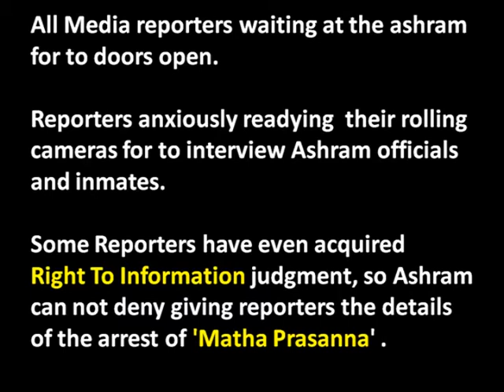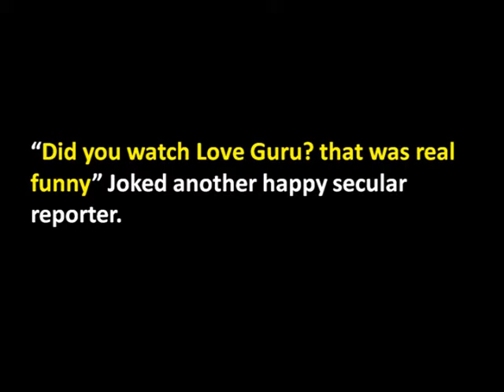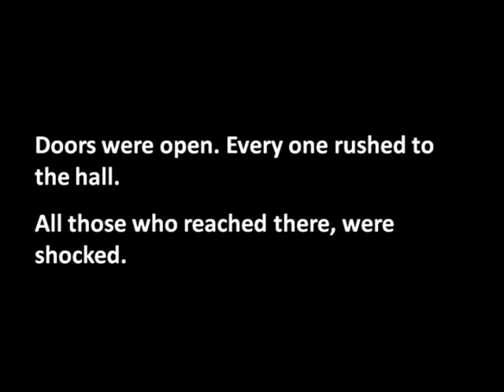That was a shock to Secular Indian media.